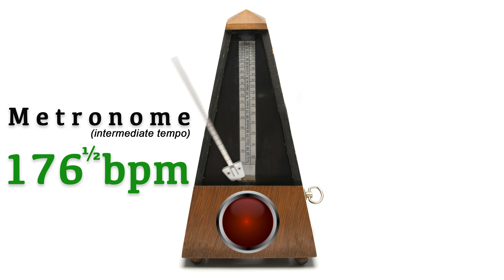Metronome 176.5 bpm 🎼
Let me know, how you use this video and what for. I'm always curious. Have a good time practicing!

The metronome is a useful tool for improving your rhythmic accuracy. For more fun try to interpret the click as off-beats, try different meters or practice playing laid back/ on-top! Just enjoy practicing and let me know how it works! In my experience the has been my insurance to become a better musician and building up confidence in playing live.

I'd be delighted at a  thumbs up, if you like the video.

It's free and you will benefit from being updated for upcoming videos. Thank you! 👍

Affilate Links
Access thomann.de through the link above and start browsing for your new music gear. Thx a lot for the support!

Keywords, labels, tags:
#176.5bpm, "176.5 bpm", „176.5 beats per minute“, "metronome 176.5", 每分钟节拍, "メトロノーム 176.5", メトロノーム , "بندول الايقاع 176.5", "節拍器 ", intermediatetempo, "intermediate tempo"